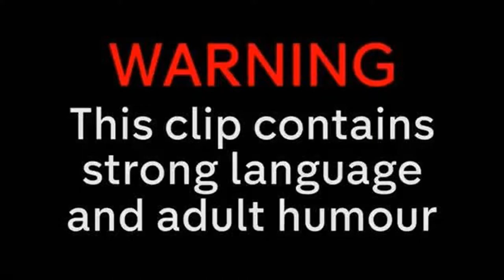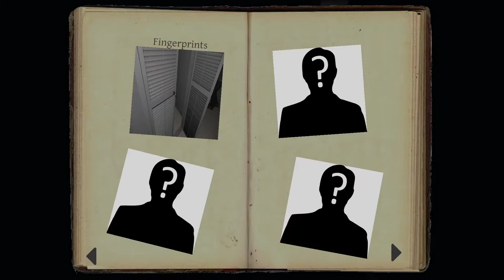Phasmophobia | Investigation #5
JasperWolf and I join Demon and the Devil in Ghost Hunting on Phasmophobia. This is investigation number 5.

JasperWolf and I entered a giveaway by Demon and the Devil, and we both won this game.  So a huge thanks to them for both the giveaway and for hunting with us :)